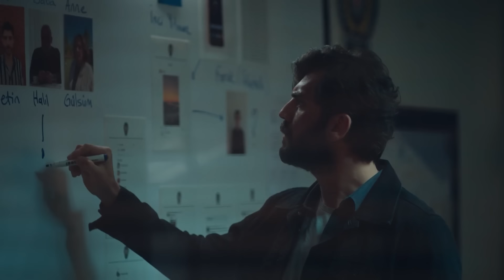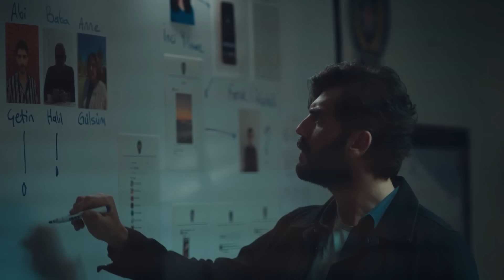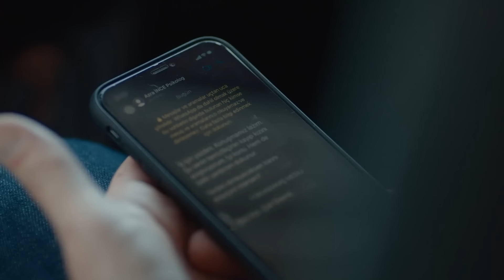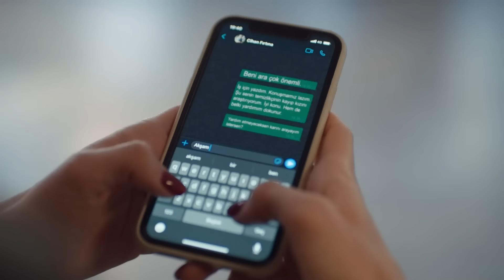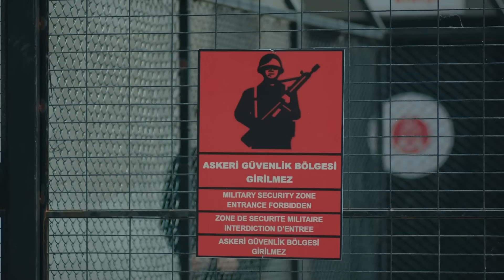Casa De Papel Capítulo 12 (Doblado En Español)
Cihan y Aylin Fırtına viven una vida envidiable de felicidad y prosperidad con su hijo Mert, su hija mayor Cemre y su hija menor Melisa. Sus carreras, sus casas, sus vidas... En resumen, su cuadro familiar es perfecto. Pero su vida perfecta se hace añicos con un simple malentendido. Tienen que arriesgarlo todo para proteger tanto a sus hijos como a su familia.

Reparto:
Erdal Beşikcioğlu: Cihan Fırtına
Nur Fettahoğlu: Aylin Fırtına
Tuvana Turkay: Azra İnce
Can Nergis: Bülent Işık
Nihal Koldaş: Gülsüm Yılmaz
Helin Kandemir: Cemre Fırtına
Nejat Uygur: Mert Fırtına
Bülent Gültekin: Çetin Yılmaz
Yasar Üzer: Halil Yılmaz

Producción: O3 Media
Productor: Saner Ayar
Director: Şenol Sönmez